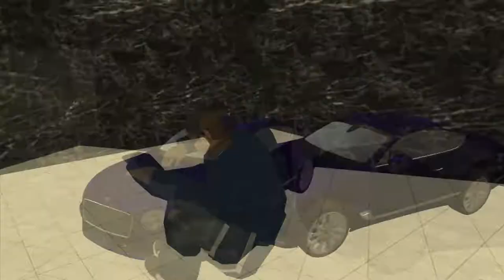КУПИЛ МАСЛКАР DODGE CHARGER R/T 1969! - SMOTRAMTA